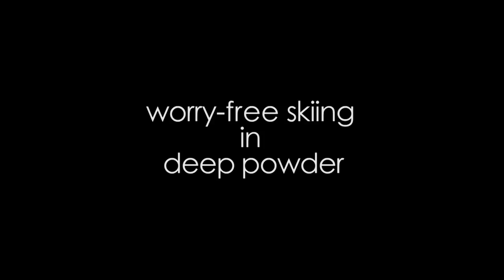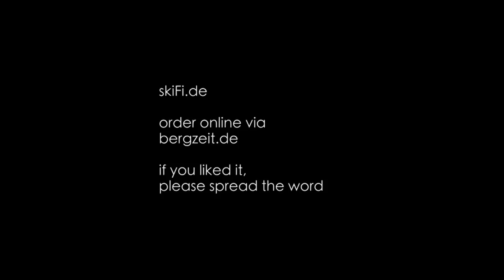skiFi® EazyRider SkiFinder: skiFi in Action usage demo and benefits of the SkiFinder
skiFi® facilitates the locating of skis and poles in the deep snow. The video shows a freeride, offpiste skier in powder snow, that is loosing a ski in deep snow. With skiFi SkiFinder the ski lost in powder snow is quickly located and retrieved. The ride can continue in a snap. skiFi means no lost riding time and increased safety and fun in the deep powder snow. skiFi helps reducing the risk of injury, because excessive action values of the security binding (Z value) are no longer necessary to prevent the loss of skis, as lost skis can now be located quickly and reliably with skiFi.

skiFi® SkiFinder is the latest development in the area of skileashes and powderleashes with the benefit of being an advanced solution that combines reliabilty and ease of use. skiFi is a registered trademark in Germany. The SkiFinder aka the locating and signalling device is a registered utility model in Germany. skiFi can be purchased online in Germany, Austria, Switzerland with more European countries adding to the list. International inquiries from customers and potential partners are very welcome.
we look forward to hear from you. Happy Rides !